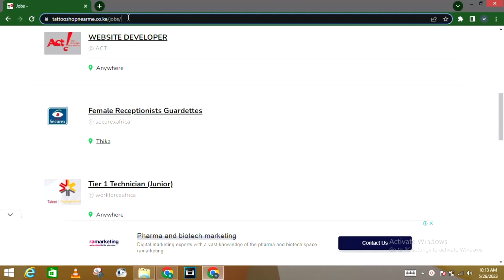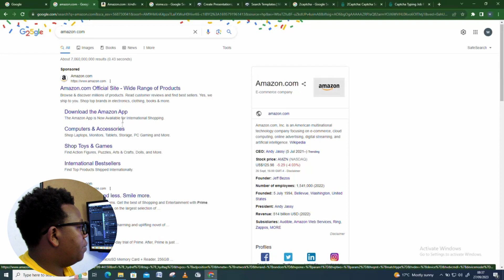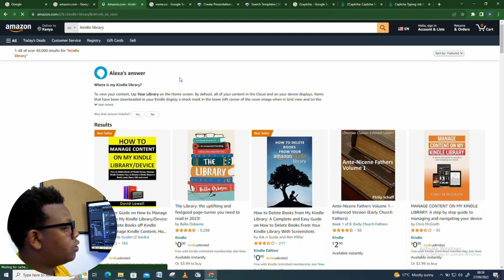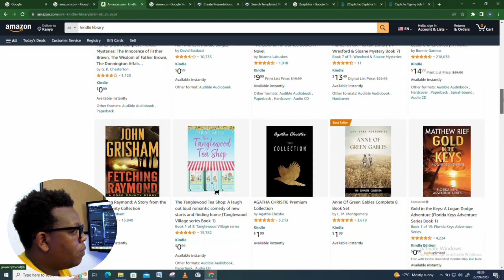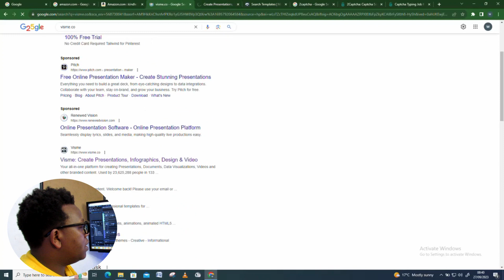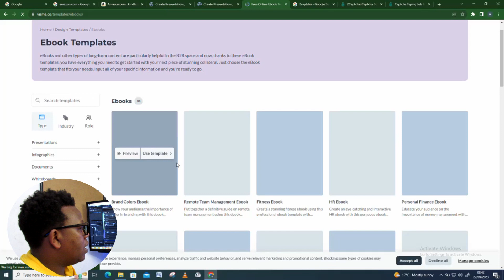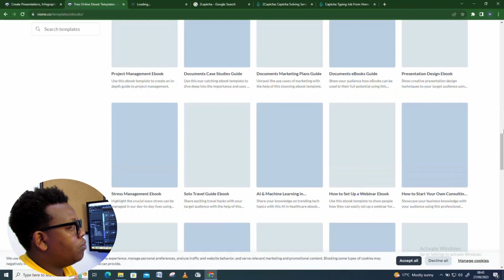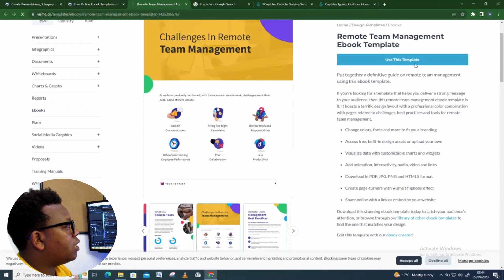EARN KSH 3,000 PER DAY JUST BY COPY AND PASTING |make money online in kenya | WITHDRAW VIA MPESA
In this video, I will show you how to make money by watch and earn application on your phone. I answer the question, on how to earn money by using your mobile phone. So, if you are looking for how to make money online in Kenya, this is the video for you.

Generic 12 Inch Ring Light With 2M Tripod Stand + Remote
Generic 3366 Tripod Stand For SLR Camera, Max Height:140CM
Generic Lapel Microphone For Cameras, PC, Phone,150 cm Cable
HP Refurbished Elite book 2570P - Core I5 - 320GB/4GB RAM - Sliver - 12.5